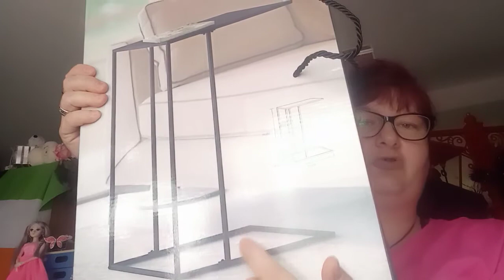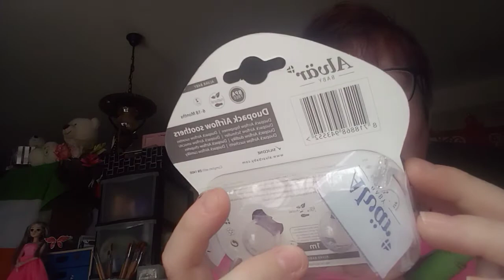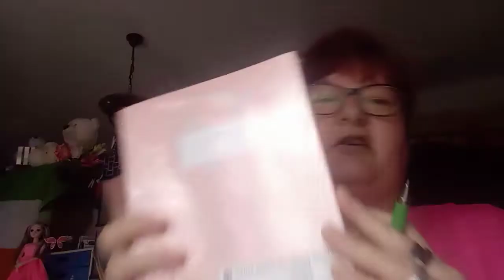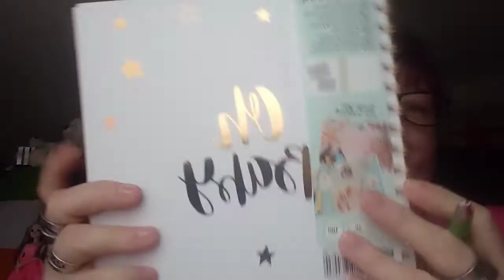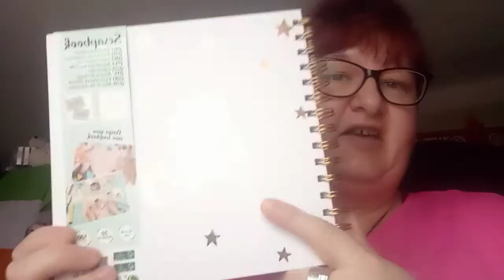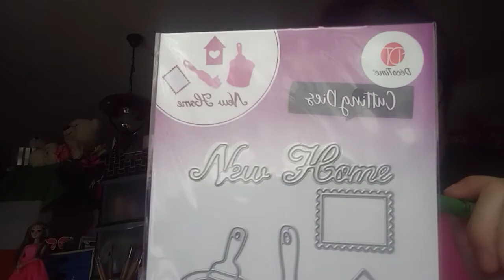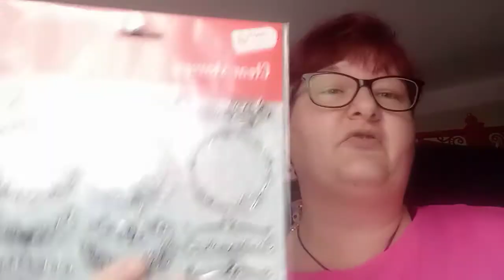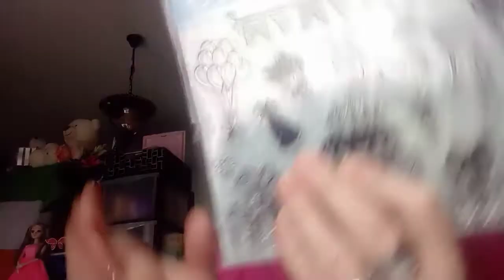Petit haul vêtements bb👶🏻et Action 👛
Sissi et l'Instant Poupon, Un Dylan Passionné, Les tutos de Drine, Dans l'atelier de Brigitte, Hélène Créations 49, Zabou Présentations.